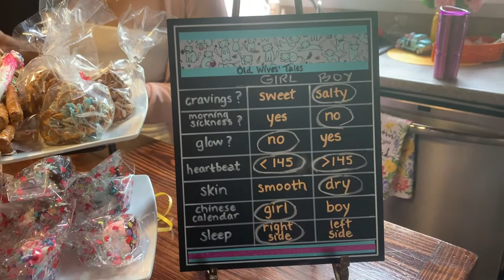BABY #1 GENDER REVEAL!!! | Becca Price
Are you watching in 1080p?

I'll send you a free lip balm when you sign up!

Hey y'all! My name is Becca and I'm a 22 year old college student, wife, dog mom, and am also expecting baby #1 August of 2019! I started this channel to share my love of beauty and essential oils and it's quickly become a place to share my young living essential oils, makeup, and now... my pregnancy!